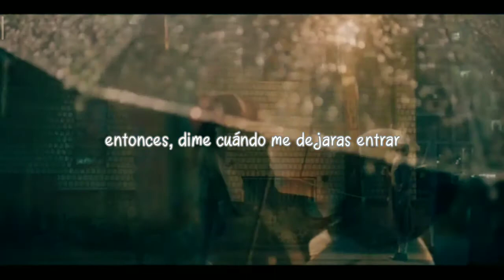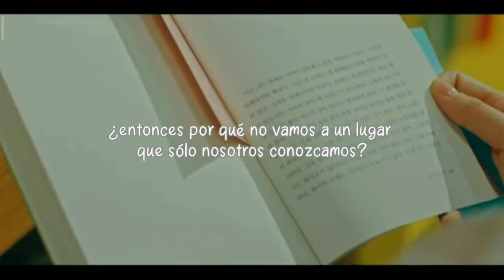More than friends- woo yeong x joon soo - (somewhere only we know)